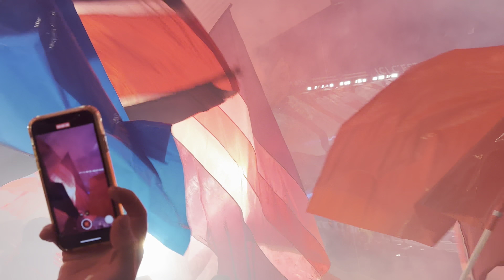PSG - AC MILAN